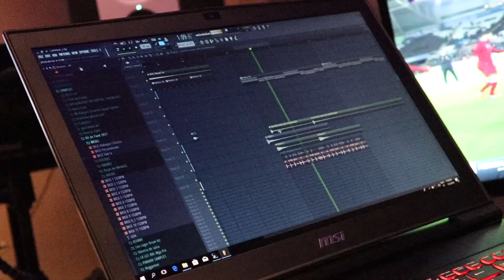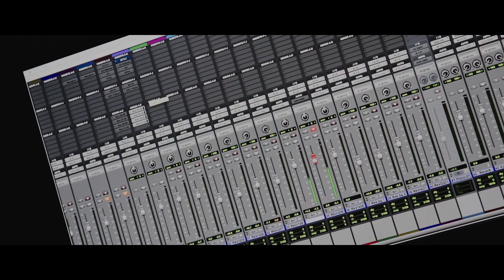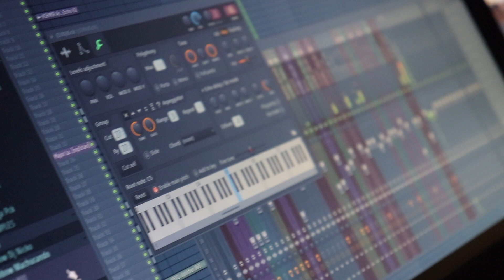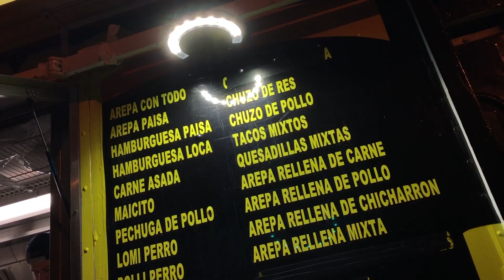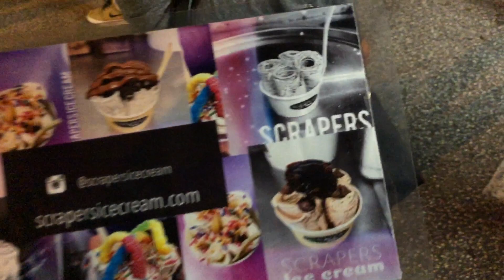GOLD H2 HUMMER, KARETUS SONGWRITING SESSION AND FOOD TRUCKS!